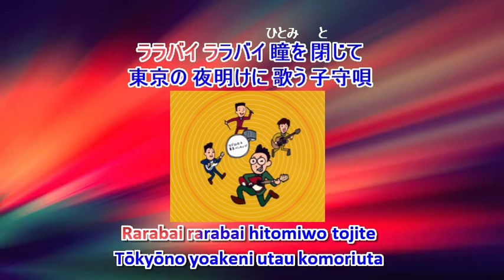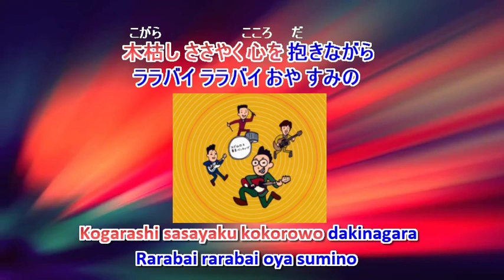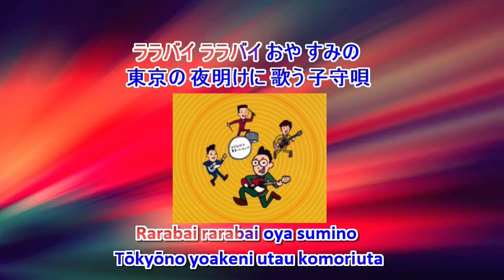六本木ララバイ ( Roppongi rarabai ) with lyrics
六本木ララバイ  (  Man tone )
歌手 ( singer ) :  エド山口 ( Edo Yamaguchi )
オリジナル。ソング
 TOM ( tone ): Cm